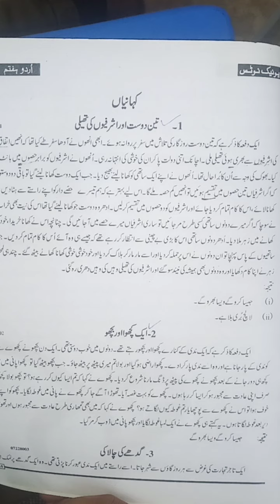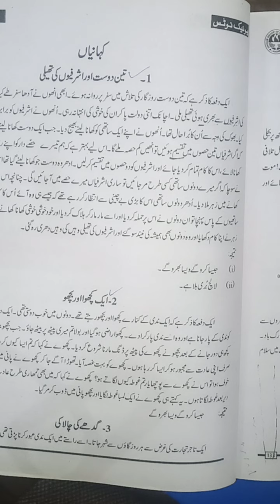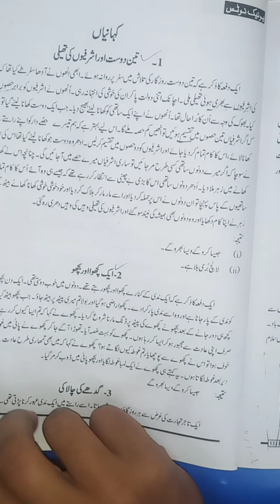Urdu| Class 7th کہانی: تین دوست اور اشرفیوں کی تھیلی